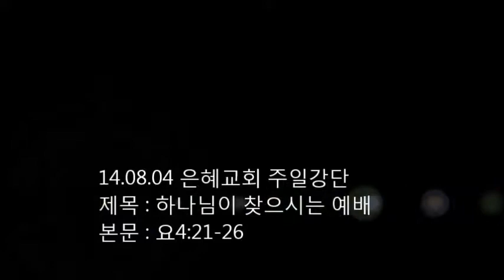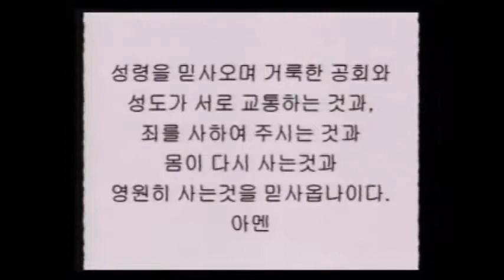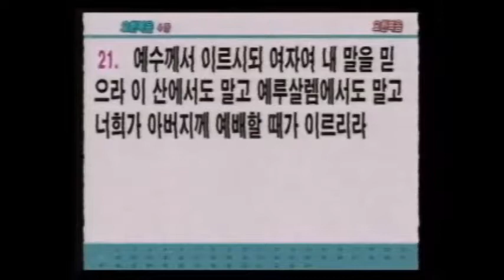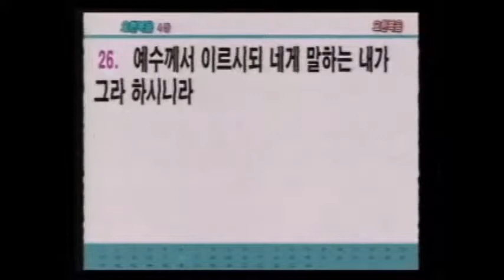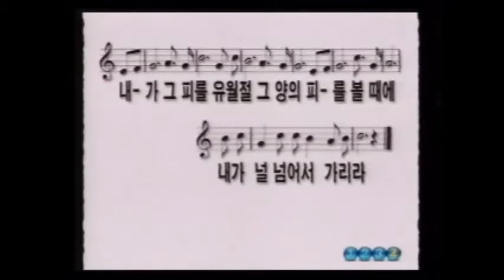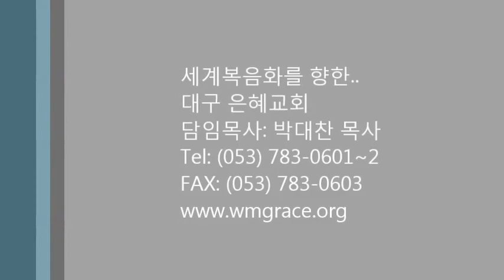2014.08.03 은혜교회 주일강단 :하나님이 찾으시는 예배(전체)